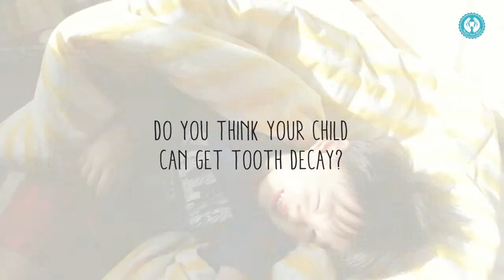Can Your Child Get Dental Cavities and Does It Matter?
Can Your Child Get Tooth Decay? Let paediatric dentist Dr. Rashid share some worrying statistics that debunk the myth that surrounds this issue. Learn simple tips and pledge to be your child's Tooth Keeper today!